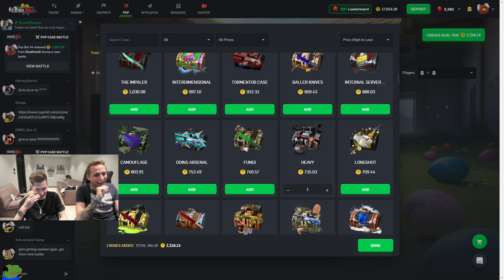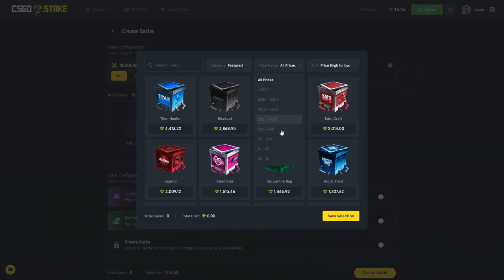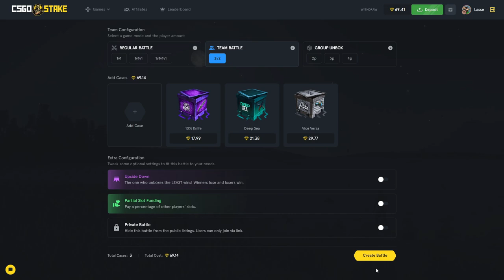WE GOT WHAT? csgostake!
remember that i will host a giveway on a glcok 18 gamma doppler on 500 subs!

LasseGG